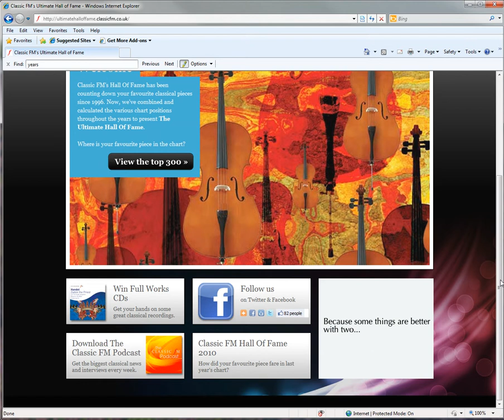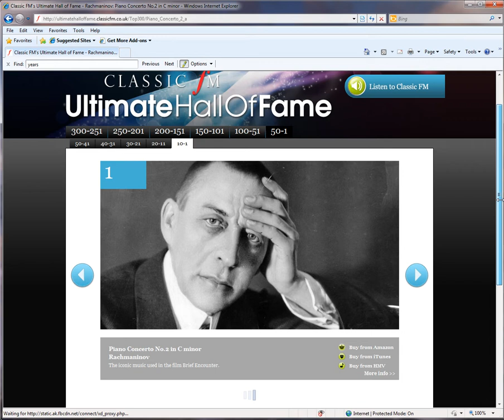Classic FM's Ultimate Hall of Fame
The definitive classical music chart website, generated from the results of the public voting for the Hall of Fame each year for the past fifteen years!